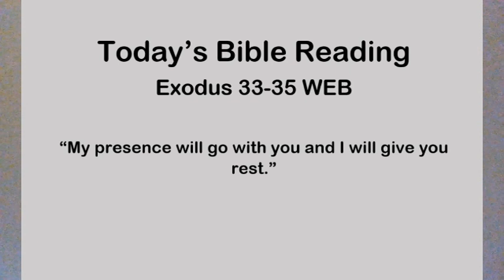Today's Bible Jan 29 Exodus 33-35 WEB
Dear Friend,

Amazon Link for World English Bible:
Johnson, M.P. (2000). World English Bible. Public Domain.